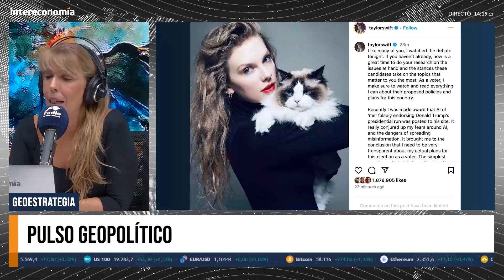Taylor Swift revoluciona el debate electoral | Apoyo a Kamala Harris impacta a millones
Taylor Swift ha mostrado su apoyo público a Kamala Harris, lo que podría tener un impacto significativo en la candidatura de Harris, especialmente entre los votantes menores de 35 años. Tras el respaldo de Swift ante sus más de 280 millones de seguidores, un sitio web de registro de votantes recibió casi 330.000 visitas en pocas horas. Newsweek señala que el apoyo de la cantante podría influir principalmente en los jóvenes.

Además de Swift, otras figuras de Hollywood como George Clooney y Robert De Niro han expresado su respaldo al Partido Demócrata, mientras que los republicanos cuentan con apoyos como el de Kanye West. Sin embargo, muchos artistas prefieren no involucrarse políticamente.